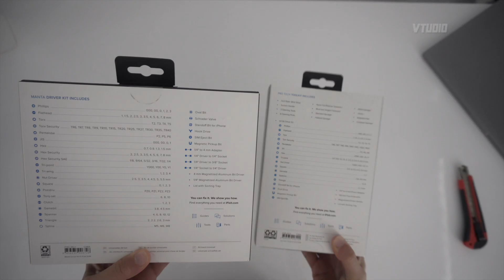iFixit Pro Tech Toolkit vs Manta Driver Kit | COMPARISON and REVIEW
Ever wanted to take apart your MacBook Pro? Well in this review we show you the differences between the Manta Driver Kit and the Pro Tech Toolkit from iFixit to get you on the road to fulfilling your destiny.